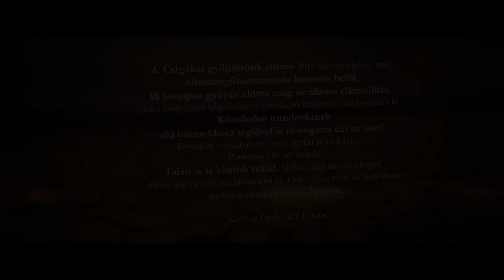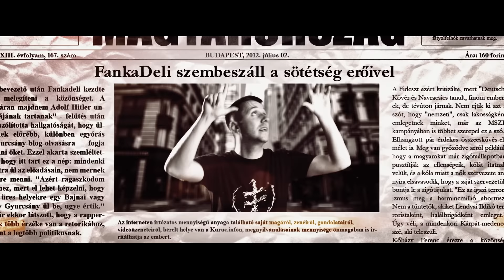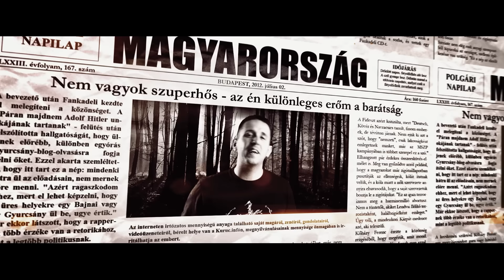FankaDeli - Szappanbuborék (2015-16)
FankaDeli "Szappanbuborék" című dalának hivatalos videója a Csigákat gyűjtöttünk című 2015-ös albumról.